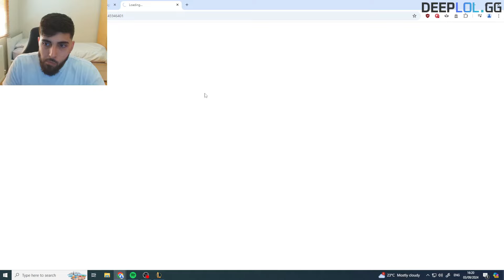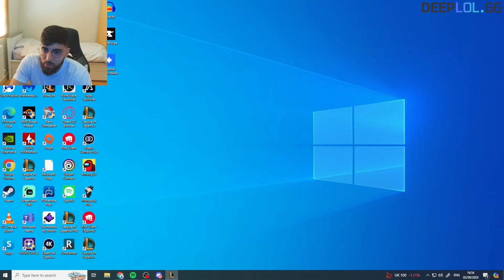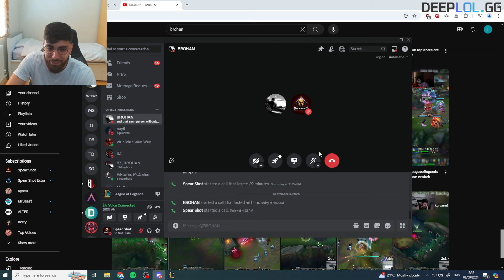BROHAN THE GRIEFING MACHINE | SPEARSHOT